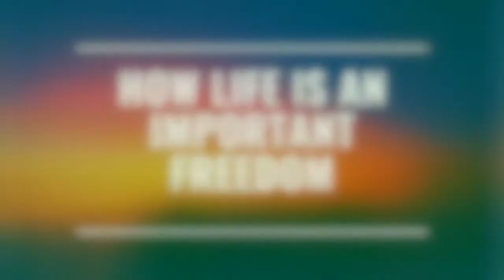How Quarantine Protects Freedom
This video explains how quarantine protects freedom! The way this happens is that quarantine helps protect people's access to freedom by keeping them safe and alive. This is my first video.

Some basic Philosophical ideas were derived from the book "Basic Rights" by Henry Shue

Special Thanks to Pixaby for Some of the Photos Used in this Video